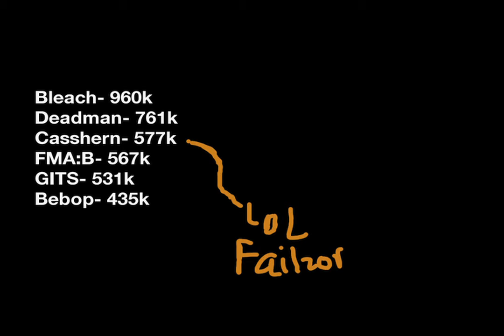Toonami Ratings July 14th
Yeah I don't think Casshern Sins will get a second run. If it does it'll be death slotted.
Track is Between Friends by Flying Lotus. You can download it free on Adult Swim's